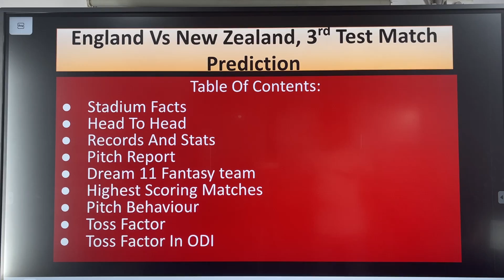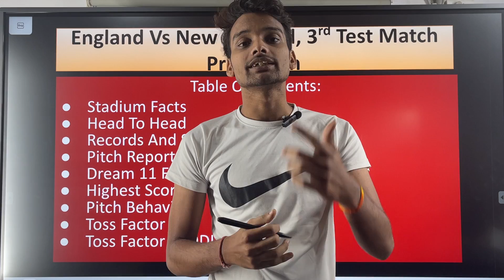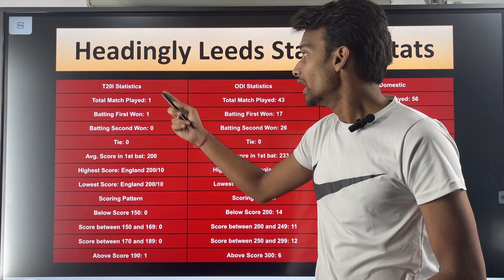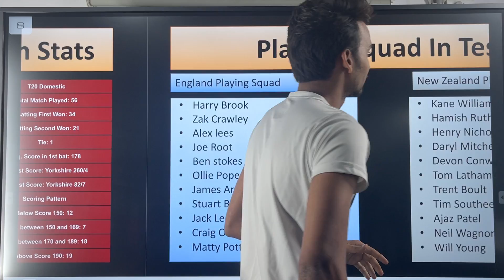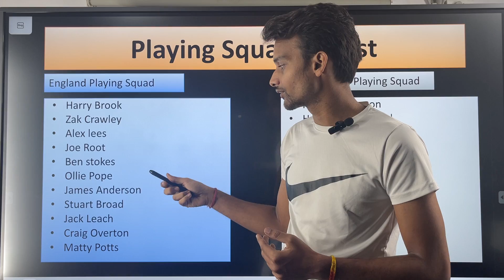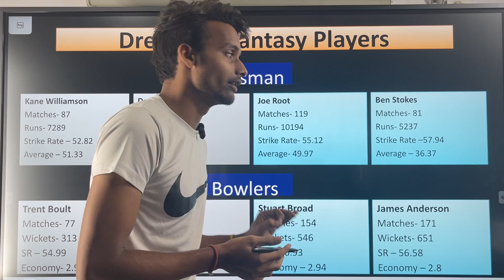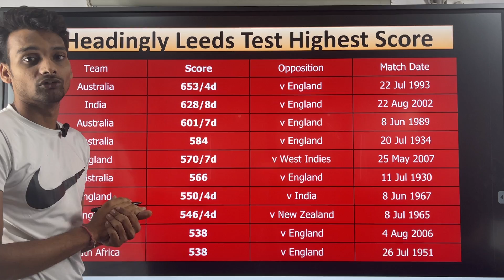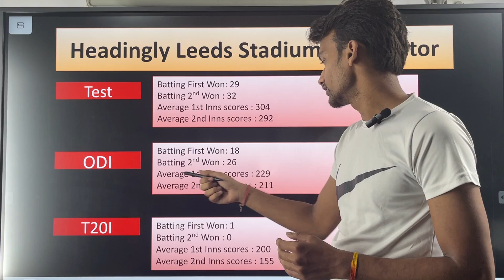ENG vs NZ 3rd Test Match prediction pitchreport ENG vs NZ Dream11 Team | Today Match Prediction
England vs New Zealand 3rd Test 2022 Ki Sari Updates Milegi Aapko Yha, Jaise Ki stadium Fact, Head To Head, Records & Stats, Pitch Report, Dreal 11 Fantasy Team, Pitch Behavior, Toss Factor Jaisi Sabhi Updates, Isiliye Bne Rhe Humare Sath And Channel Ko Subscribe Karna Na Bhule.